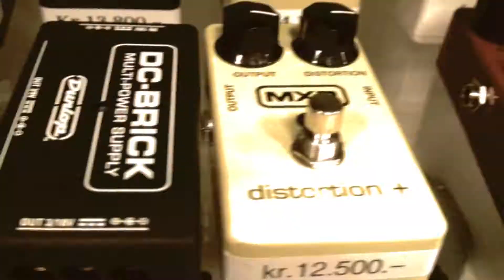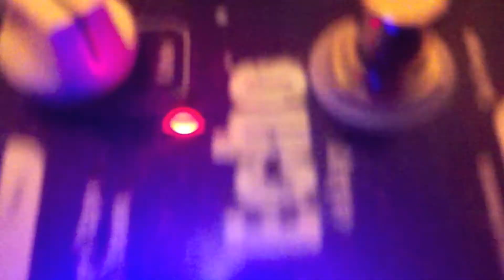Tape echo prufur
Bjarni og Gaukur tóku smá test á Wampler Faux Tape Echo og Strymon El Capistan.